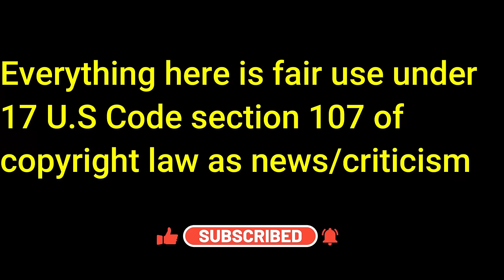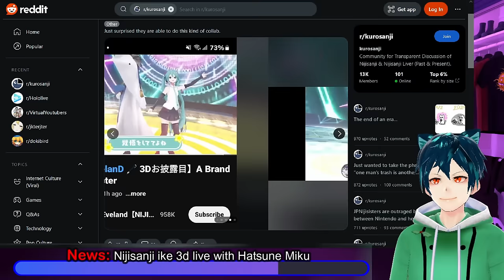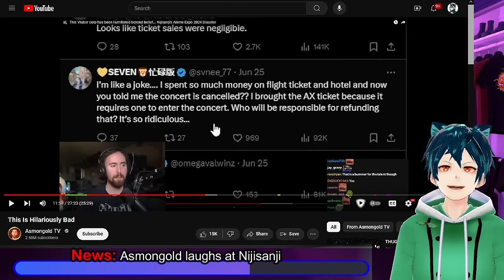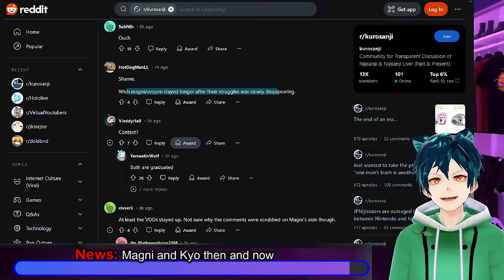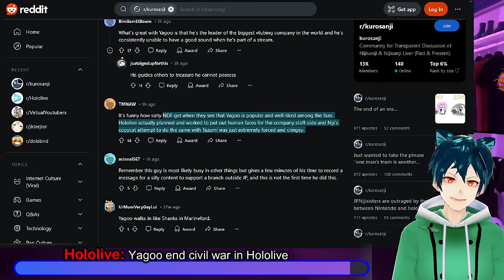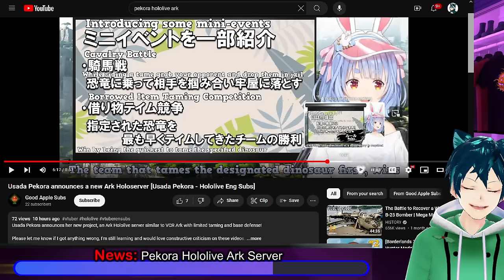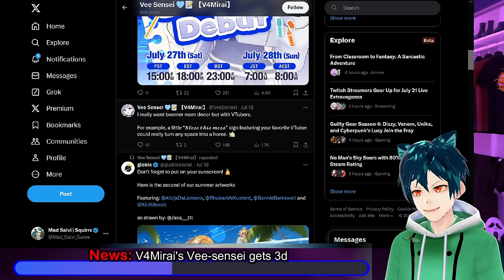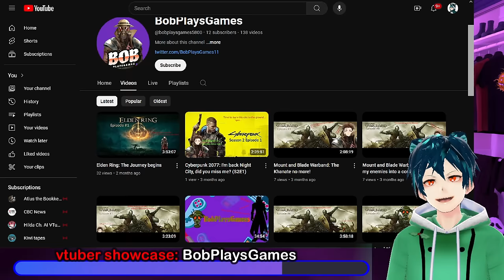Nijisanji selling fired liver merch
Nijisanji merch company seems to quickly forget who is a part of the company, and who left. They are still selling Utako merch on their online store. Ike had a big personal win in his 3d concert, where he was able to collab with Hatsune miku in a song. Asmongold also got to see a recent video about the Nijisanji concert and Anime Expo failures on their stream, and had some choice words.
Magni and Kyo had some collabs and communication while they were at their respective companies, and still have some fun while in their current lives.
In Hololive News, we have the current civil war between some of the generations. the war is between team coffee and team tea. Yagoo decides to make a special appearance and has a good time stopping the debate. We also have Pekora with a new project. A Hololive Ark Server. This is different due to new rules, raids and other fun mini games. Lastly for Hololive we have Hololive Fantasy, the 3rd generation, who all had new outfits to show off.

For our Vtuber showcase in this episode, we have @bobmercvtuber . They like to play games, streams on Youtube and play a variety of games. Their lore is currently a work in progress. Currently playing Elden ring, Cyberpunk and other games.

00:00 Intro and Disclaimer
00:28 News: Nijisanji still selling Utako merch
02:11 News: Nijisanji ike 3d live with Hatsune Miku
04:26 News: Asmongold laughs at Nijisanji
07:19 News: Magni and Kyo then and now
09:17 Hololive: Yagoo end civil war in Hololive
12:42 News: Pekora Hololive Ark Server
16:20 News: New look for Hololive Fantasy
17:34 News: V4Mirai's Vee-sensei gets 3d
19:49 vtuber showcase: BobPlaysGames
22:15 vtuber showcase: BobPlaysGames